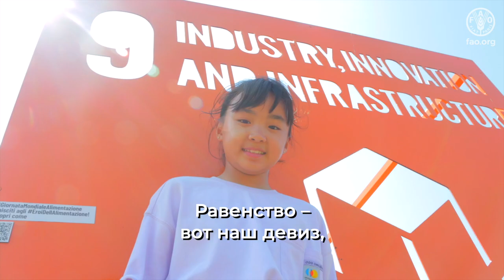Музыкальный видеоролик "Никто не должен остаться без внимания"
Не оставаться в стороне,
Не покидать других в беде!

Друг за друга мы горой,
Только так мы беды прогоним долой!

Как остров, людей не бывает,
Хотим мы мир, где никто не голодает,
Улучшим питание и производство,
Поддержим природу и равенства господство.

Климат меняется, и это не шутки,
Так давайте к еде будем чутки,
Отходы сортировать, вещи не выбрасывать,
И в пластик пореже еду заворачивать!

Любить весь мир и помогать,
Ведь каждый может что-то хорошее создать,
Чтоб быть счастливыми нам всем,
Детям и внукам не создавая проблем.

Мы все жить хотим в здоровом мире
Da-da-da-da-da-da-dah!
Не бросим в беде никого мы отныне
Da-da-da-da-da-da-dah!

Da-da-da-da-da-da-dah!
Da-da-da-da-da-da-dah!

Эй, друг, не молчи,
Спой, расскажи, напиши
О том, как живется другим нелегко,
Как конфликты и нищета не щадят никого.

Каждый должен быть сытым в Европе и Азии,
в Африке, Америке и на Ближнем Востоке,
Право каждого – жить в безопасности,
И тут не должно быть неясности.

Есть успехи, курс верный, полный вперед!
Чтобы всех прокормить без лишних забот!
Пришло время исправить ошибки
И подарить всем без исключения улыбки.

Da-da-da-da-da-da-dah!
Da-da-da-da-da-da-dah!

Эта песня создана и записана на студии Kabin командой GMCBeats, а ее исполнителями стали дети Кубы, Египта, Ирландии, Италии и Руанды. Благодарим за оказанную поддержку организацию "Ага Хан Калчурал Сервисес" и школу "Грин Лэнд" (Египет); школы для девочек и для мальчиков "Глашин", Русскую школу, женский монастырь "Ардфойл" и проект "Интернэшнл гарден" (Корк, Ирландия); школу "Команданте Пинарес" (восточная часть Гаваны, Куба); частную школу Богоматери Исцеляющей и "Сандей парк" (Кигали, Руанда); а также школу китайского языка "Чжунхуа" и Парк Аппиевой дороги (Рим, Италия).